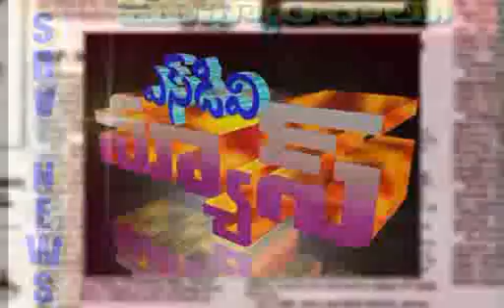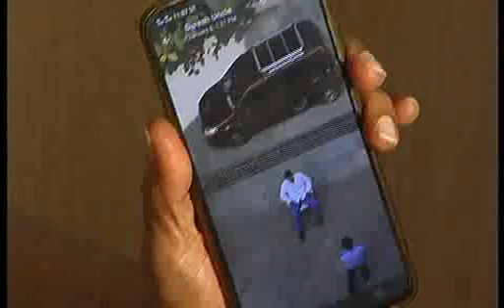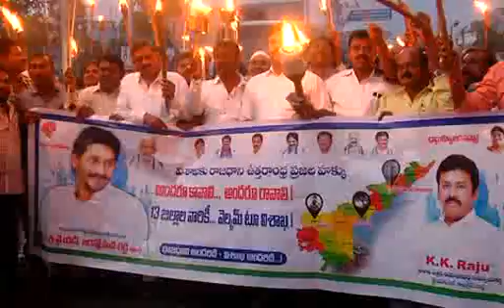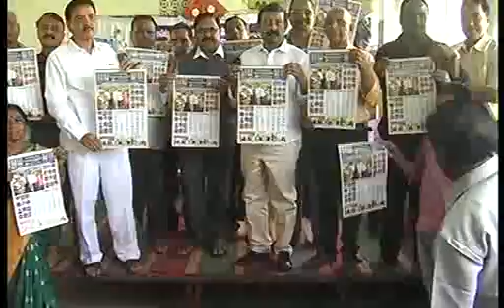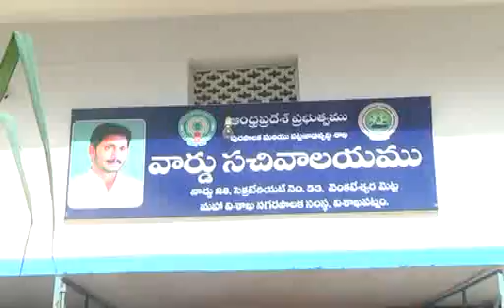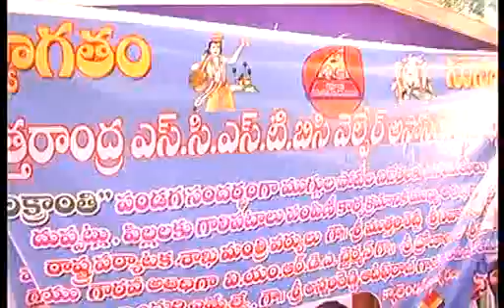SDV NEWS VIZAG 13 01 20